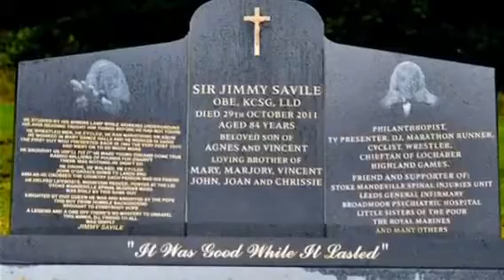Jimmy savile's Facebook movie (original)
Jimmy savile's Facebook movie